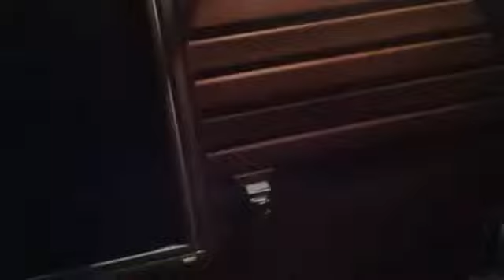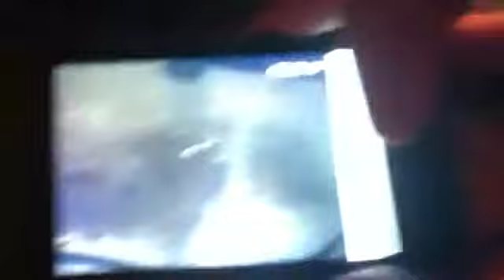ALL-NIGHTER-ADVENTURES (Nate's perspective)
Little bit of everything in this video.